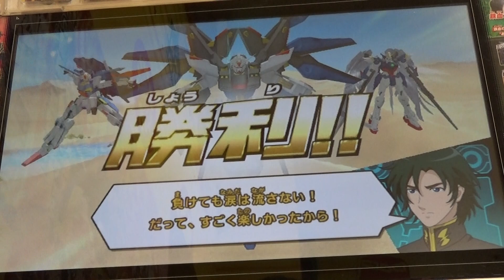#36 ③ネットワークマッチング戦 ガンダムトライエイジ バーサスイグニッション ヒイロ キジマ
ネットワークマッチング戦の動画になります